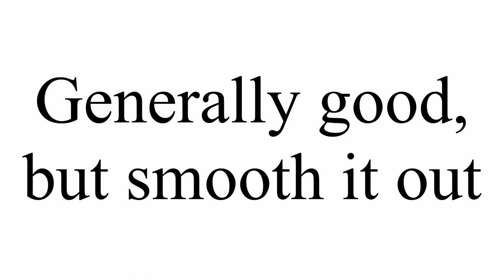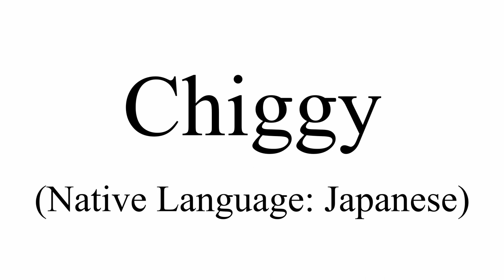"What did you do last weekend?" | Analyzing YOUR recordings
Submissions for the next sentence are open: submit your recording for the next video using the sentence that's AT THE END of this video! Send it to my email, which you can find

Want a fantastic way to improve your listening skills?

And don't forget to download your FREE English Hacks Phonetic Transcription guide and learn more about it in this video

YouTube Memberships Shoutouts (for the "English Hacker" level): Andrii Holovko, Rafal Ficek

Want to improve your reading (and listening) with a specially designed interface that makes it fast and easy to look up new words and review them later?

This week's sentence: (0:00)
Hana: (2:12)
Timurlan: (3:46)
Fernando: (5:26)
Erytroxylon: (9:32)
Chiggy: (11:26)
Next Sentence: (14:08)